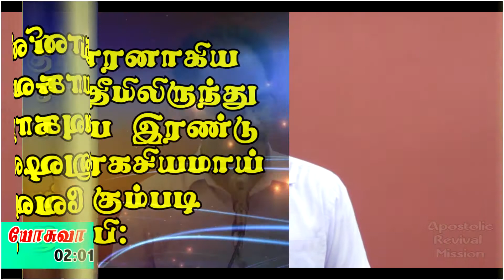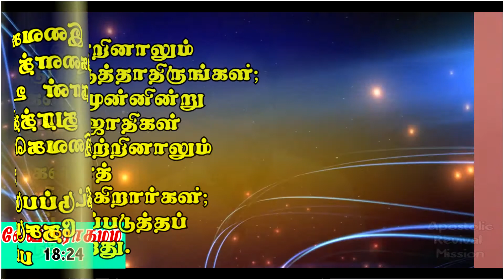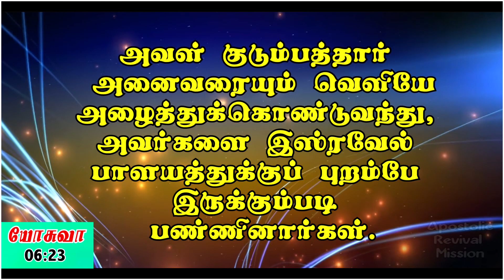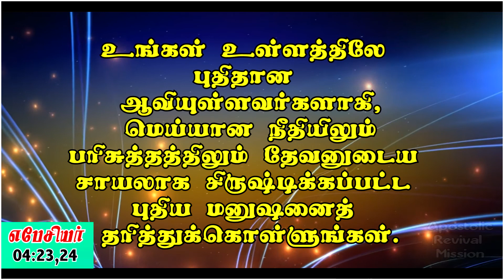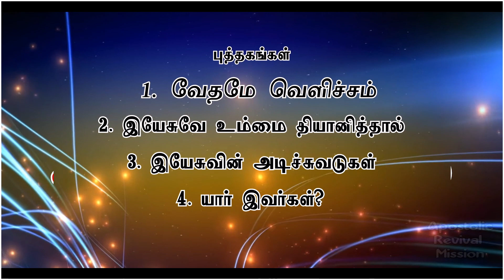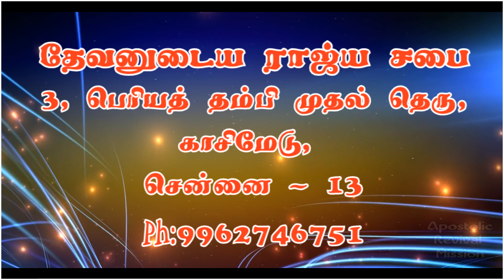ராகாப் என்னும்...(Rahab the...)